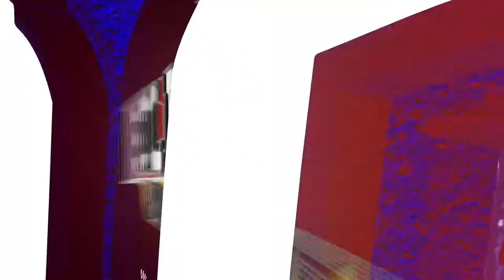Sights and Sounds from the UMD vs Denver NCHC semifinal game